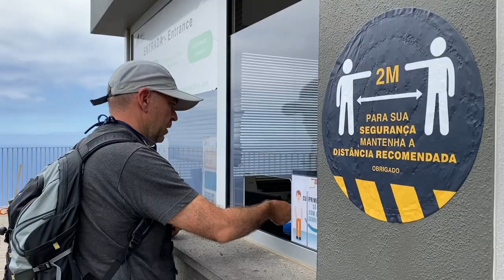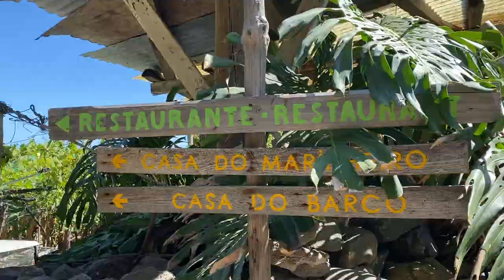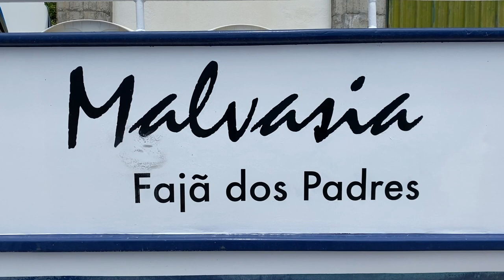Going by Cable Car to "Fajã dos Padres", the hidden Paradise - Madeira Island Portugal | Ep. 19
In this episode we visit "Fajã dos Padres", which is a small piece of land, at the bottom of a cliff approximately 250 meters high, located in the southern coast of Madeira.

The only way to get there is by cable car or via boat.

It's not very popular, which makes it even more special.

The climate of "Fajã dos Padres" is distinct due to it's location and surrounding, which allows it to foster the development of exotic cultures.

We are enjoying a walk through the organic farm and eat locally grown food at its only restaurant.

Travel vlog 19 | visitmadeira visitportugal travelcouple digitalnomad | Filmed July 26, 2020

❤️ Sharing is the ultimate social love. Share our videos in whatever virtual corner of the internet you hang out at

🏡 Get up to £50 off your first trip when you join Airbnb through our

“Garden Afternoons” - View Points
“In the Sunny Garden” - View Points
“I'm With You (Instrumental Version)” - Pastis
“Beach Breeze” - Plain Strolls